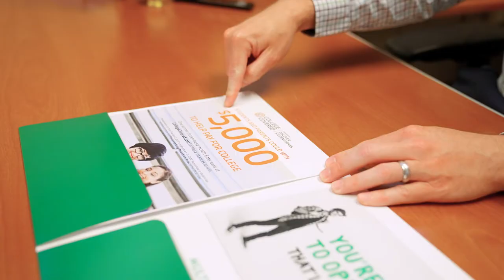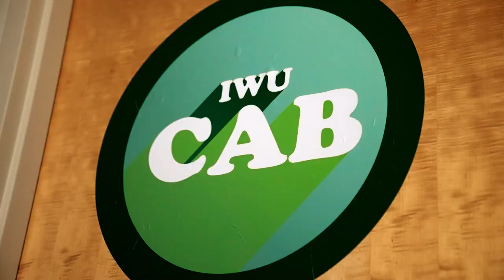Finding Your Home at IWU | The College Tour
Sophomore Business Administration major Bea, an international student from the Philippines, talks about finding her home at IWU via the many clubs and organizations she's been part of, and the university's welcoming campus and atmosphere.

Illinois Wesleyan is a nationally recognized, undergraduate-only, private liberal arts university. IWU is a top school for getting a job – #1 in Illinois and #7 in the United States for outcomes for our graduates. Whether it's faculty, staff, or your friends, you will find an atmosphere of support and collaboration. As you explore passions and discover your strengths, IWU will provide the connections to make your goals a reality. Simply speaking, IWU will say "yes" to helping you pursue your passions and achieve success.